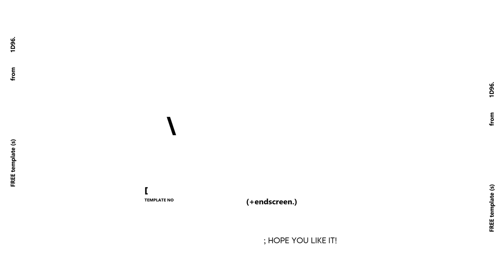cute 'seashells' aesthetic Intro & Outro templates | FREE FOR USE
free cute aesthetic Intro & Outro templates + it's seashells themed!